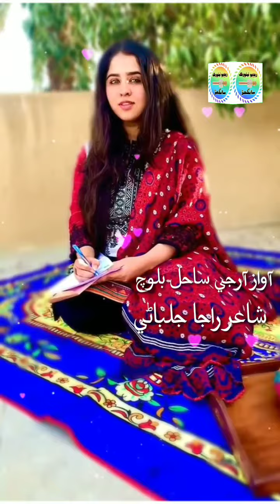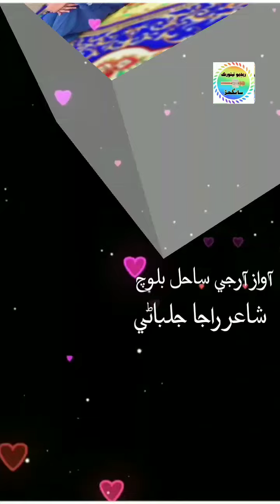Tosan Kehra Hisab jana ll Ghazal ll Poet Raja Rizwan Jalbani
Voice Rj Sahil Balouch
poet Raja Rizwan Jalbani